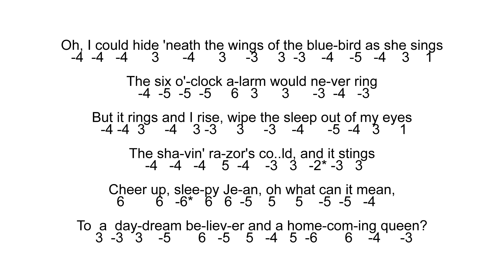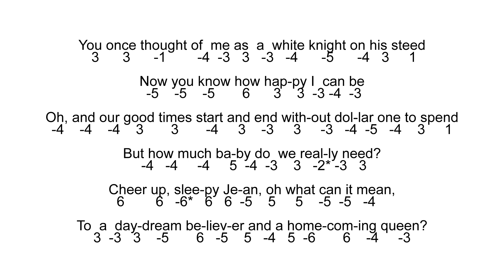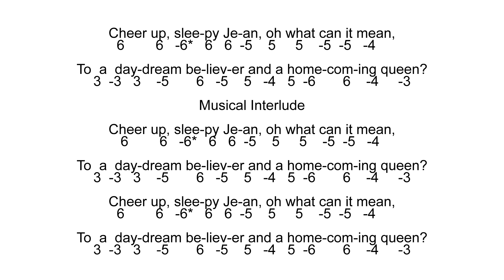Learn To Play Daydream Believer - Tab with Backing Tracks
Learn To Play Daydream Believer -  On The Chromatic Harmonica - Tablature